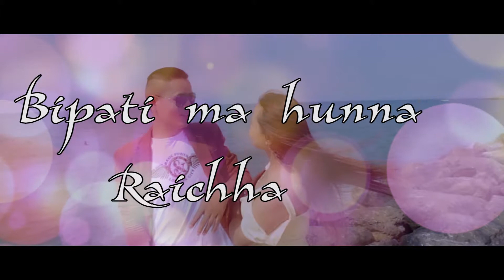LYRICAL VIDEO : 'Bipani Ma Timi' New modern song By Raj Sigdel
Hardik Media Presents Tenhang Rai's 'SARALTA'
Vocal - Raj Sigdel
Lyrics  - Tara Yonghang
Director /DOP - Daya Ram Ghimire
Artists - Kunthaman Prabesh Tamang/Menusha Tamang
Editor - Birendra Bhatt'Bipin'
Audio/Video - Hardik Media Pvt. Ltd.